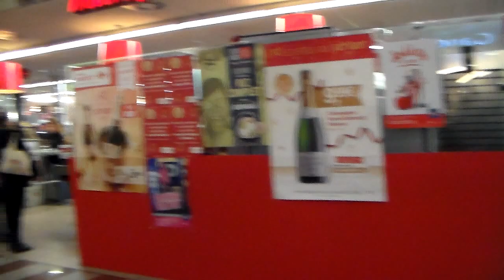twins city 003